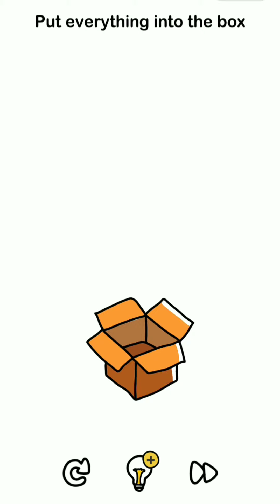Brain Out Level-36|Adding Three Numbers To Get 12 99% Fail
Important notice🚫: i am not owner of this material ( videos clip , images , and background music ) that i use in the video so all the credit for this video goes to the original owners.